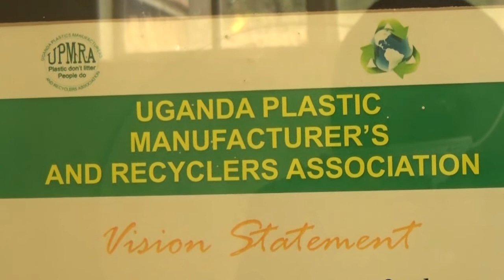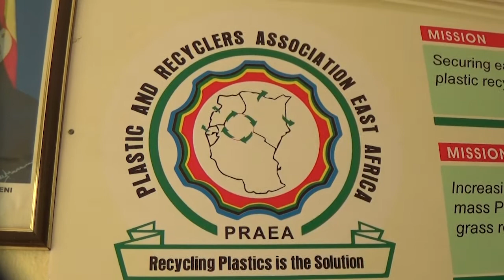KAVEERA MANUFACTURERS WARNS GOVERNMENT ON THE ABRUPT BAN OF BUVEERA